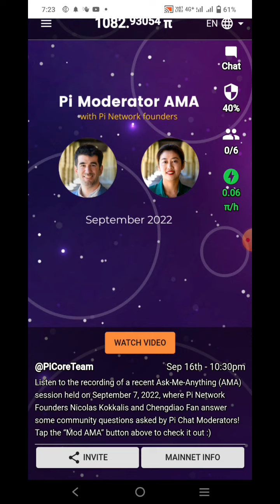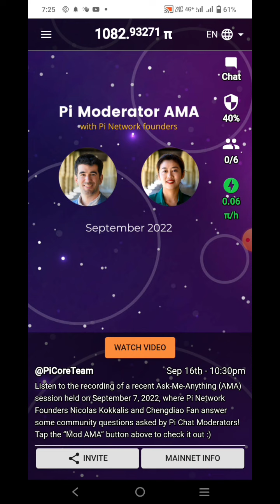Pi Network Account Delete || Kiya Ho Raha | Pi Network New Update Today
Pi Network Account Delete || Kiya Ho Raha | Pi Network New Update Today pinetwork ‎@Crypt TV

Also Watch
pi network kyc
Pi Network KYC ऐसे होगी OLIVE VERD
kaise kare
pi network ka password bhul gaye to kya kare